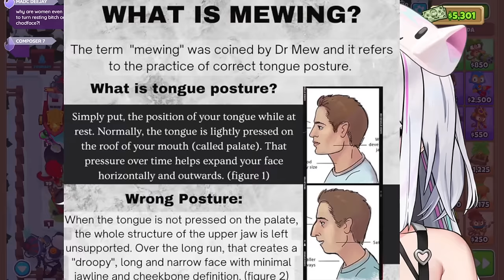BLOON ZONING w/ Tenma Maemi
𓆩♡𓆪 apes together strong w/ @TenmaMaemi  𓆩♡𓆪

【Hashtags】
General
Live
Art: EmberDoodle NSFW
Fan Name: Kindlings

【Chat Rules:】
1. Please be respectful of others.
2. Don't talk or ask about personal information.
3. No excessive spamming.
4. Don't talk about unrelated topics or have personal conversations in chat.
5. Don't bring up other streamers/streams unless I mention them first.
6. No spoilers/backseat gaming - I will ask for advice when needed.
7. Ignore/block/report trolls or anyone breaking the rules above.